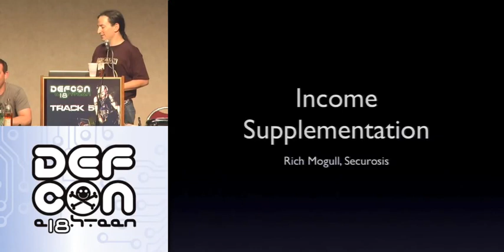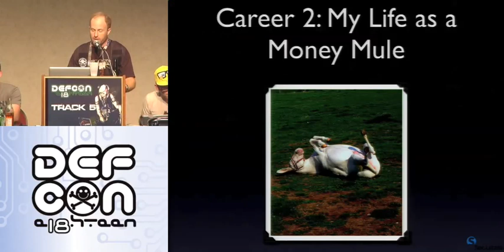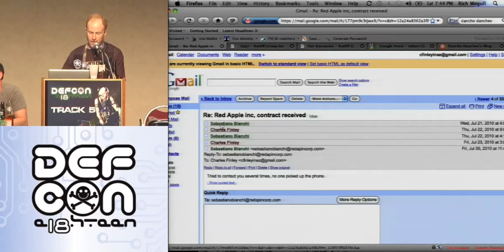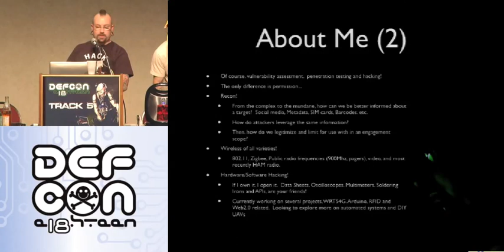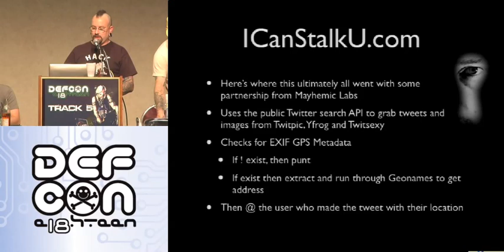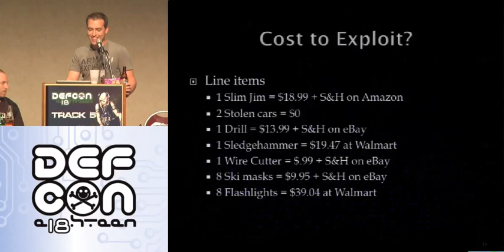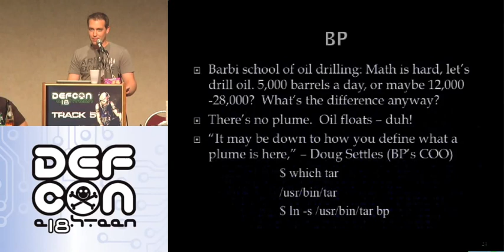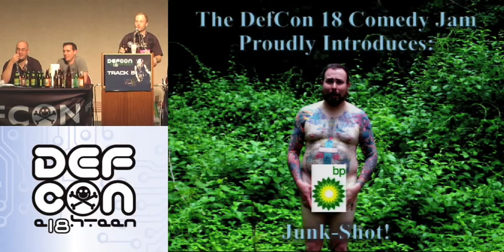DEF CON 18 - Panel - Defcon Security Jam III: Now in 3-D?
Panel - Defcon Security Jam III: Now in 3-D?
They say third time is the charm. Some of the biggest mouths in Information Security are back again and once again, we will show you all new of security FAIL. Our panelists will demonstrate innovative hacking techniques in naked routing, web application (in)security, and wireless goats. After taking a sabatical year, we are also proud to announce that Chris "Squirrel" Hoff will be keeping the rest of us honest with his real-time snarkage. Speaking of real time, moderator David Mortman will be making waffles (and maybe pizzelles) on stage as rewards for best comments, questions and shared fail.